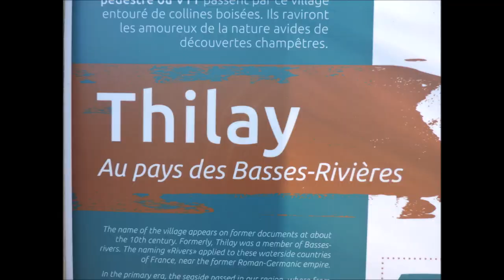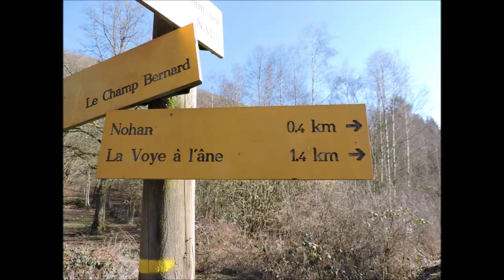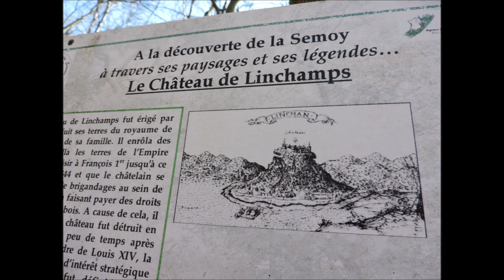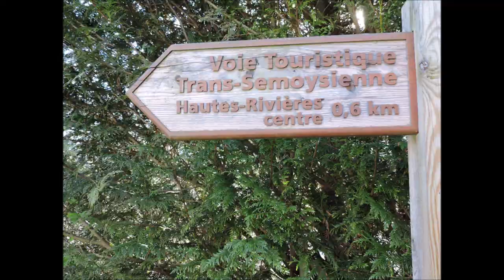Les Hautes Rivières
Cette dernière étape de la Trans-Semoisienne, dans ses deux derniers kilomètres avant d'arriver sur Les Hautes Rivières, est certainement la plus belle à parcourir mais, sans aucun doute, la plus "accidentée" avec une côte immense et une descente vertigineuse, principalement pour nos amis cyclistes, et vice versa pour le retour. Bon courage aux vététistes, bonne rando et soyez prudents. Bon visionnage !